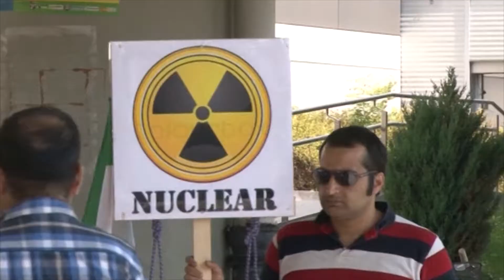Jerusalem Studio 297 promo: The future of the nuclear agreement with Iran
The future of the nuclear agreement with Iran